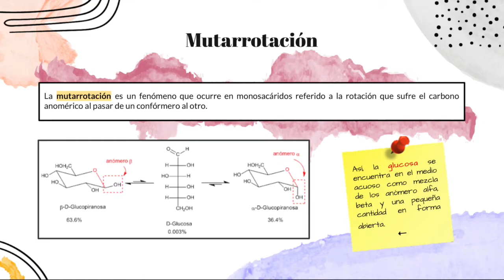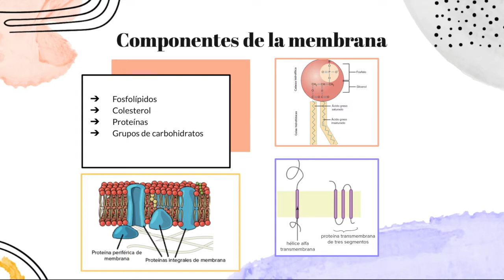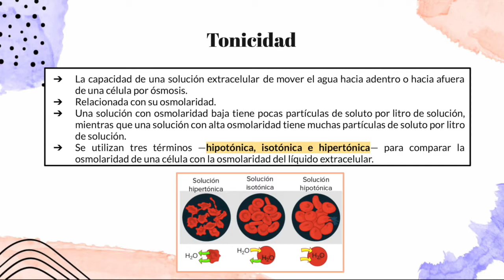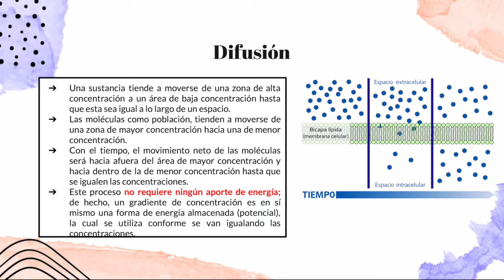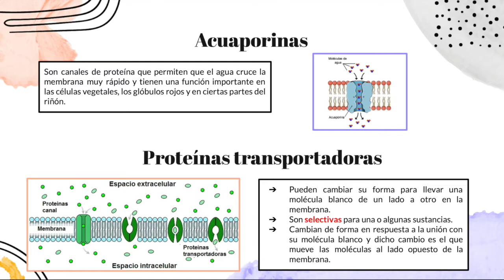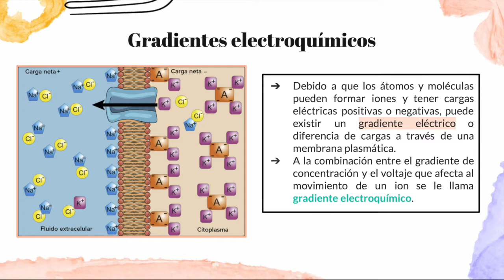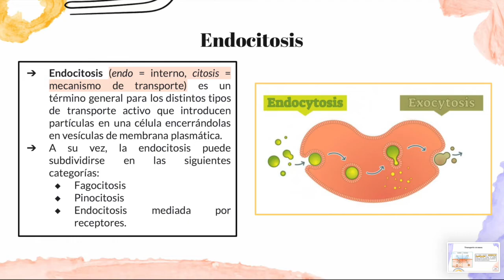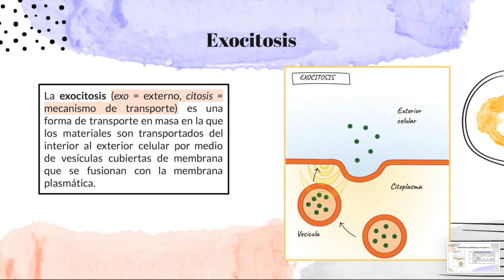Mutarrotación y transporte a través de membranas